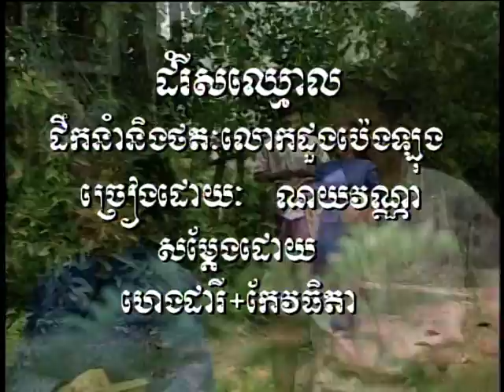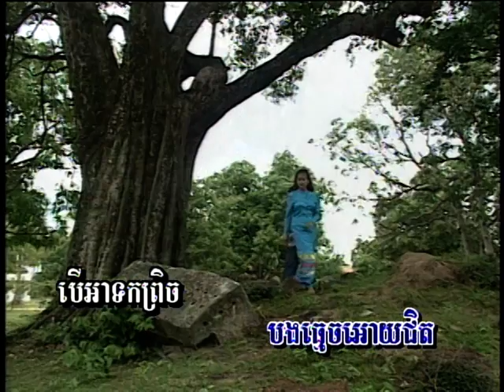DonReiy sor-chhmol ដំរីសរឈ្មោល